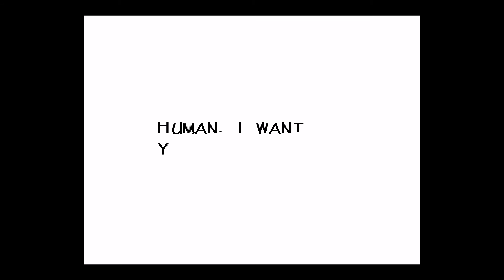UNDERTALE Xbox Edition Neutral Run Ep.3 - Papyrus Date and Meeting Undyne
This is the 3rd part of my neutral run of Undertale Xbox edition! If you are wondering, I will be returning to the dog casino in Papyrus's house at the end of the series. Enjoy :)